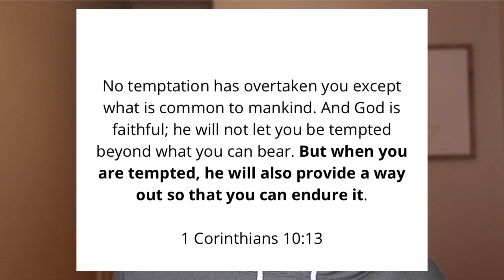Natural Hair Update & Faith Journey (Q&A) | Vlogmas Day 9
Y’all asked, I answered! Questions and answers about my Hair & Faith Journey.

Grow Long Natural Hair This Year!